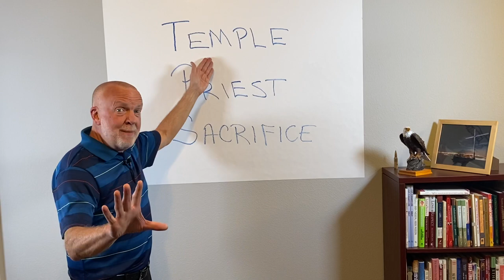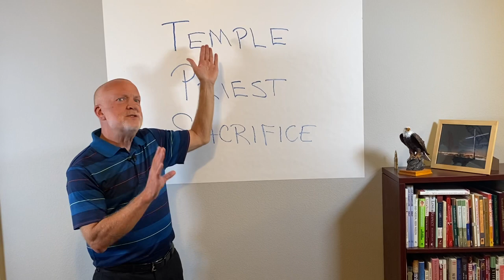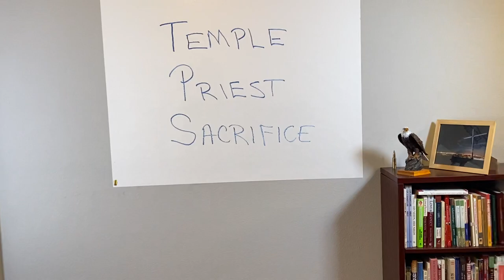Living as God’s Temple Today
1Corinthians 6:11-19 Romans 12:1-2
Remember WHO you are and WHOSE you are! If you are a Christian, your body is God’s Holy of Holies, His Sanctuary.